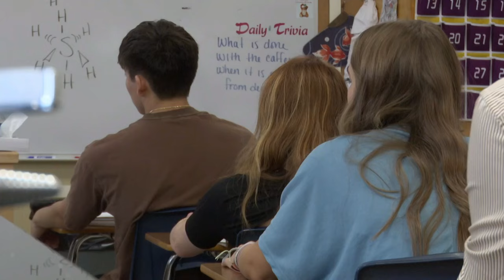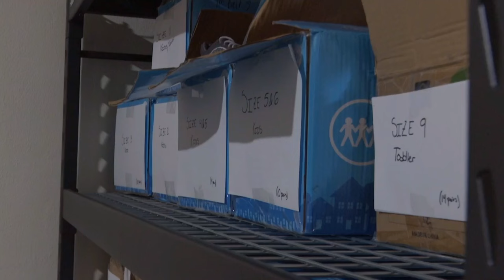MTN News on Q2 with Andrea Lutz 3-10-23